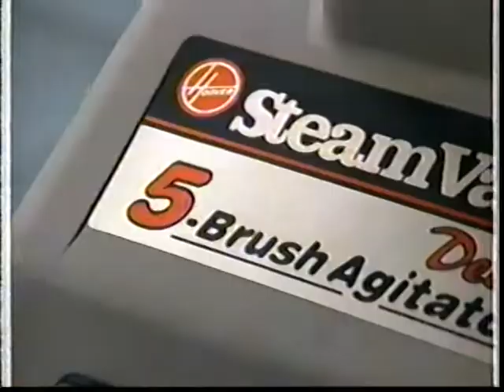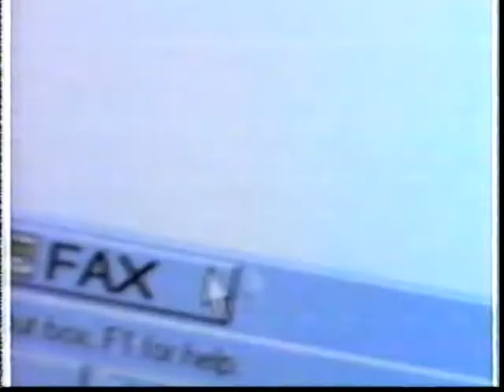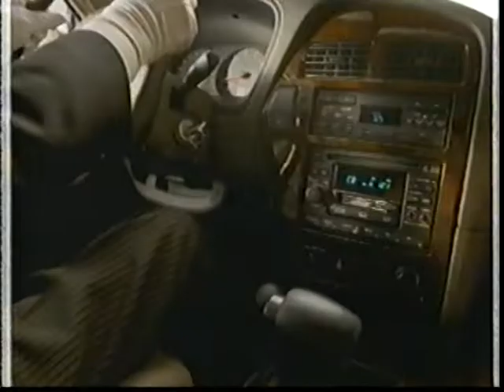1997 MLB 19th April NY Yankees @ Chicago White Sox part2